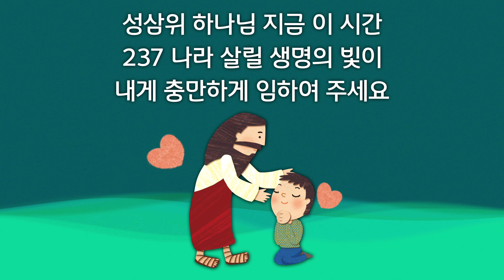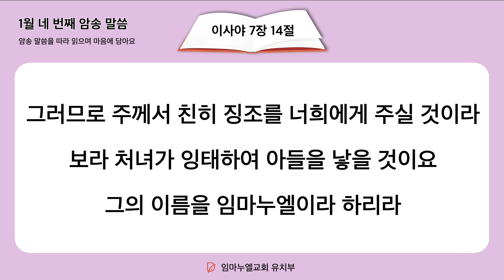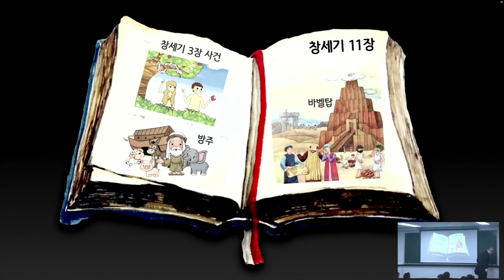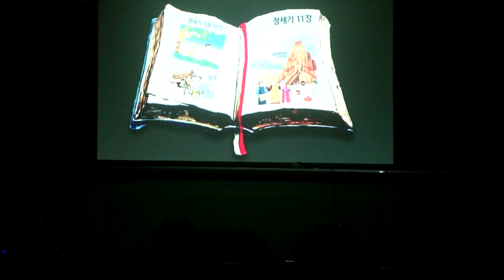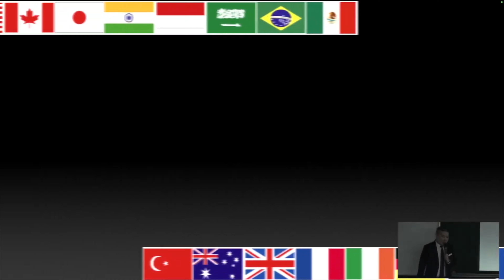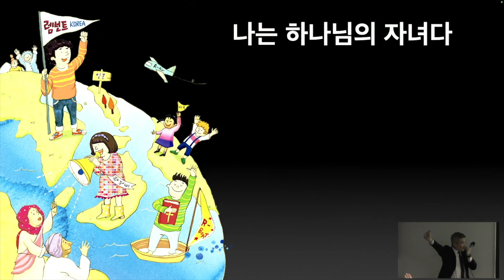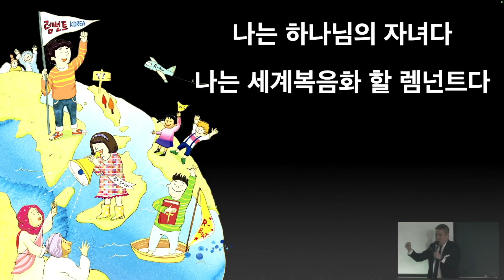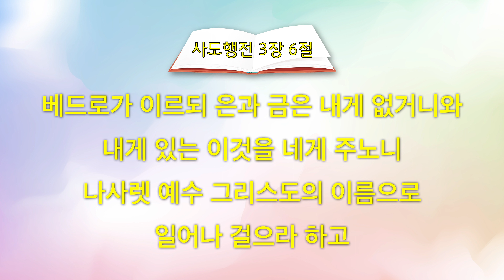2024. 1. 27. (토) 어린이 기도수첩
유치부 예배 : 나사렛 예수 그리스도 이름으로 (행 3:6)
주일 1부 : 네피림의 후유증 막는 자들 (행 5:11-16)
주일 2부 : 이단 누명을 쓴 자들 (행 6:1-7)

성경에 약속한 여자의 후손 예수 그리스도!
예수 그리스도 이름이 선포되는 곳에 모든 흑암과 사탄이 벌벌 떨며 도망가요
그 이름으로 아무도 고칠 수 없는 병이 떠나갔어요
이 놀라운 예수 그리스도 이름을 꼭 붙잡는 시간이 내일 예배 시간이에요
기대하고 설레이는 마음으로 예배를 준비해서 내일 만나요